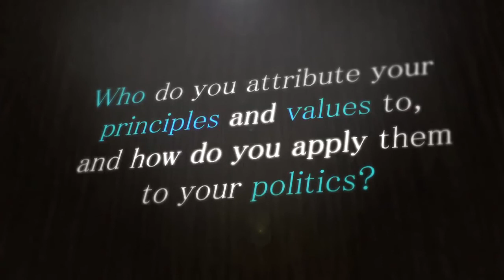A profile of Lord Christopher Monckton - Part 1